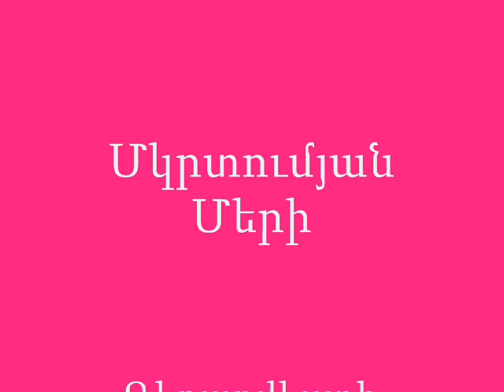Կես ձին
Մկրտումյան Մերի
Գեղարվեստի կրտսեր դպրոց